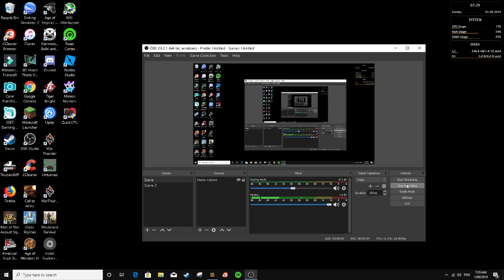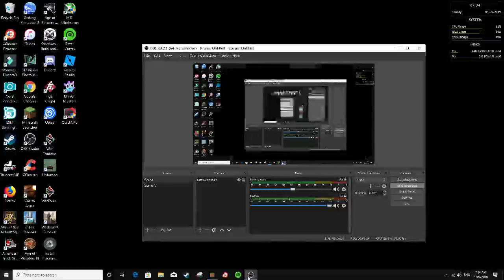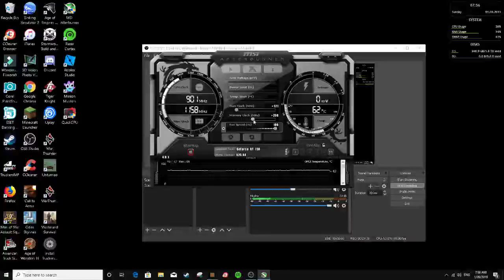Minecraft NEW REALM Ep 1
Sorry i have not uploaded in weeks so here's the video